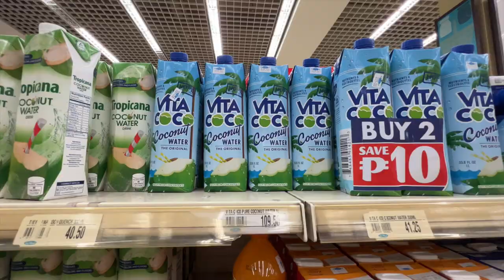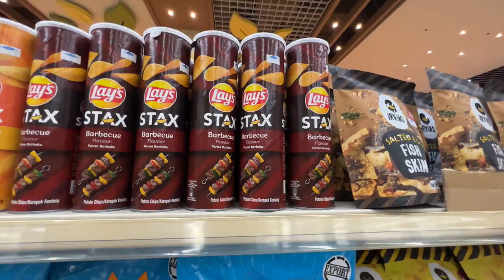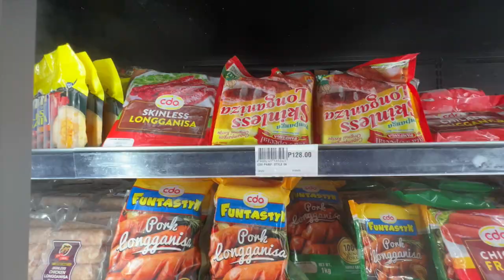RELAXING ASMR Shopping Haul Vlog Philippines + Prices | Unimart & Landmark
**Grocery Shopping Vlog Philippines + Prices | ASMR | Realistic Supermarket Haul | Unimart & Landmark**

We will spend Spring Festival or Chinese New Year on a boat with friends. I bought some food and drinks from Unimart and Landmark for a weekend of fun.

**MASSIVE GROCERY HAUL 2023**